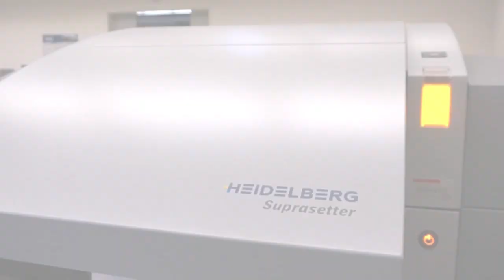Kundentestimonial Reintjes Printmedien GmbH, Kleve, Deutschland. Alles aus einer Hand.